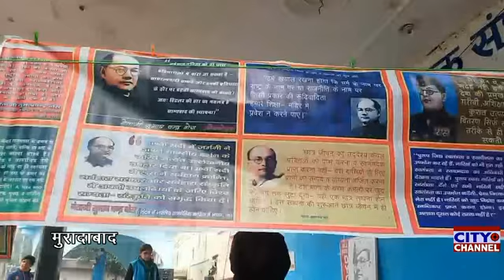ऑल इंडिया डेमोक्रेटिक यूथ ऑर्गेनाइजेशन द्वारा नेताजी सुभाष चंद्र बोस की जयंती पर कार्यक्रम